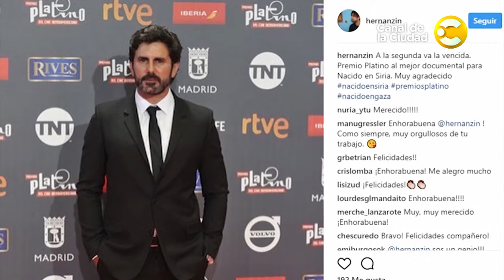Comunicación vía Skype con Hernán Zin en Hoy nos toca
Comunicación vía Skype desde España con el documentalista Hernán Zin en Hoy nos toca.